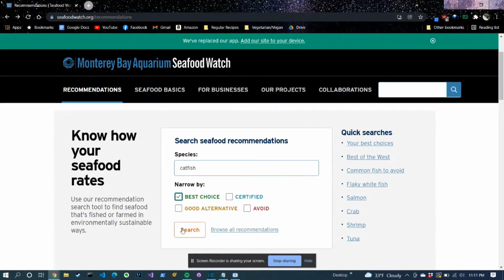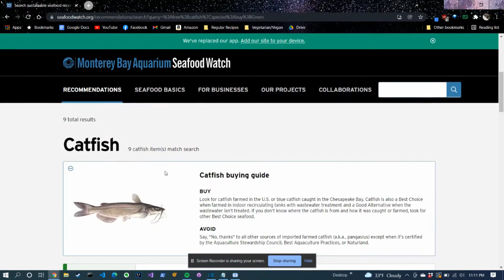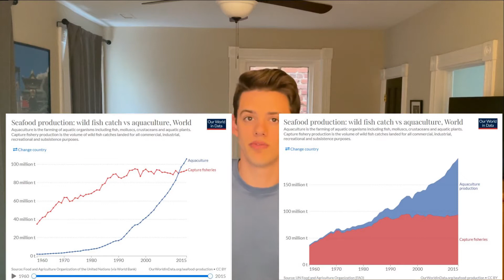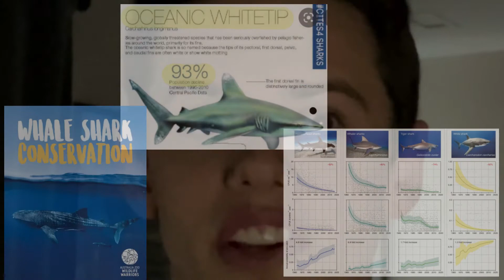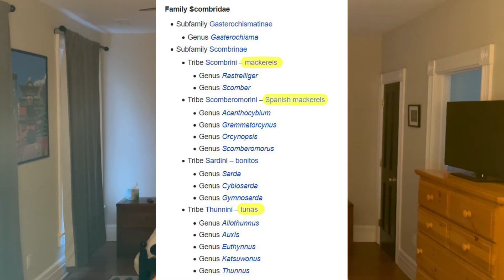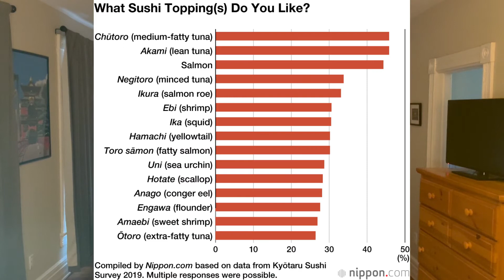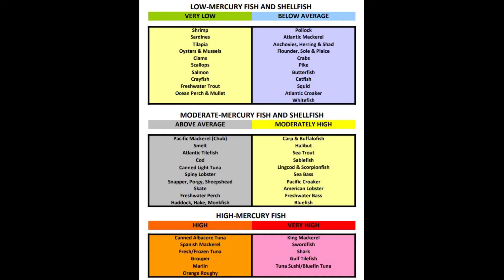What is the most sustainable fish?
I dive into the best choices for eating finned fishes sustainably and consciously.